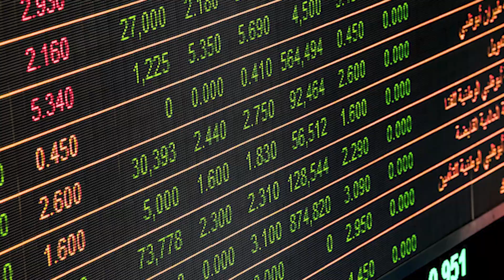Dangers of Being a DIY investor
Being a DIY investor seems like a good idea until you make a mistake or realize how much time it takes researching or wondering about different things.

While it may seem cheaper to manage your own investments, once you realize that investment management is just the tip of the iceberg and the sheer amount of knowledge you need to have to avoid costly tax, estate,  or risk management mistakes can be overwhelming.

Here are a few tips to keep in mind and how I have gone about gaining knowledge and skills as a DIY investor

The Only Place To Receive Ongoing, Personalized Investment Advice, So You Can Confidently Invest In Your TRS 3, PERS 3 & DCP Retirement Plans!

5 Ways To Avoid Running Out Of Money Without Risking A Dime:
❓ Have a question or topic you'd like us to cover in the future?
Let us know! You will remain 100% Anonymous so ask away 😁
Masterclasses:
How Washington Teachers Can Avoid Retirement Tax Traps